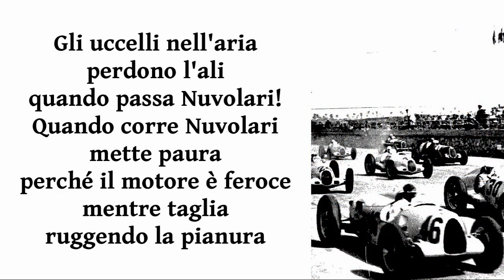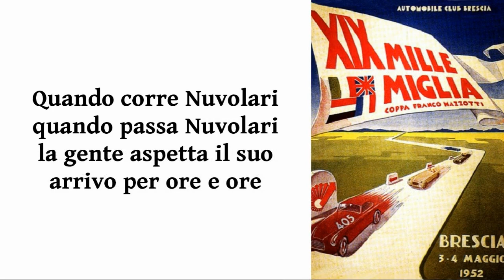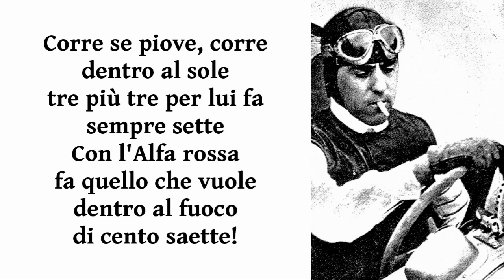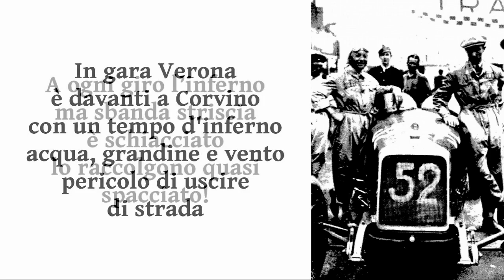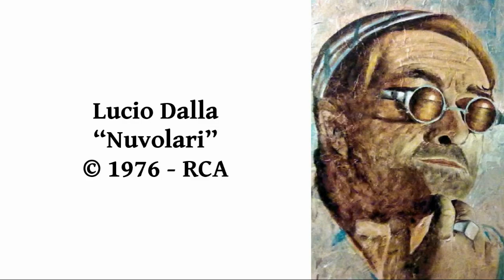Lucio Dalla - Nuvolari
Pezzo famosissimo del cantautore bolognese, incluso nell'album del 1976 "Automobili" che nacque dallo spettacolo "Il futuro dell'automobile e altre storie" trasmesso dalla RAI. Il testo, scritto da Roberto Roversi, evoca l'automobilismo dell'epoca "eroica", quando i bolidi sfrecciavano su strade sterrate e polverose, in gare rischiose in cui gli incidenti erano spesso mortali. Vengono citati altri famosi piloti dell'epoca "ruggente", da Gastone Brilli Peri ad Alberto Ascari. Alla vita del "mantovano volante" è stato dedicato il film del 2018 "Quando corre Nuvolari", che cita un verso della canzone di Dalla.